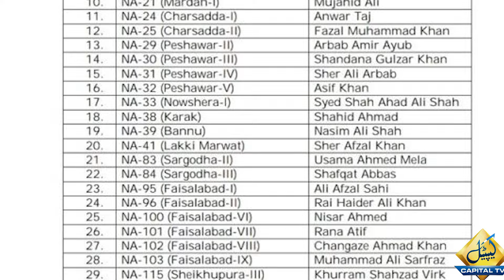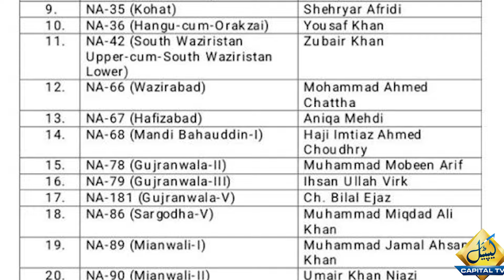Supreme Court Declared Which 39 MNAs As PTI & Which 41 As Independent? Know Complete Details